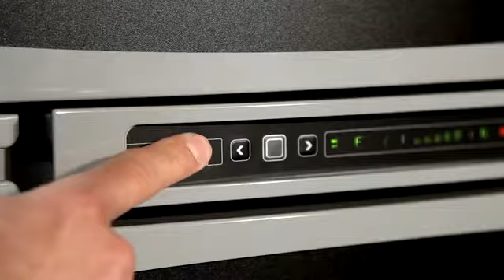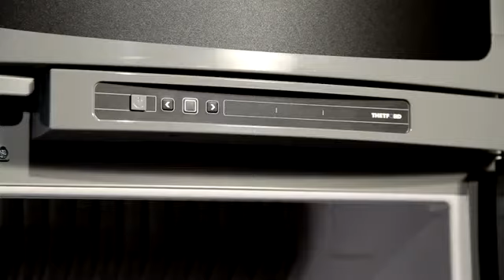How to use the new Thetford N3000E series fridges